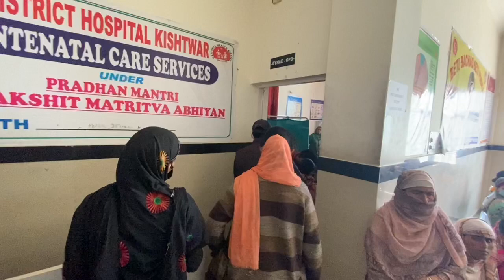Front tyre of wheelchair at District Hospital Kishtwar is missing